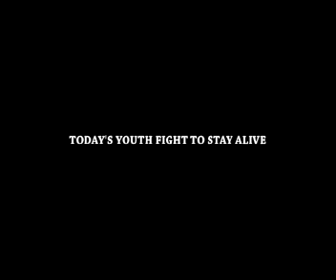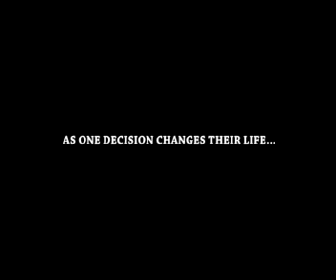Surcease The Nightmare Trailer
The Final trailer to Reid Connell's most recent epic